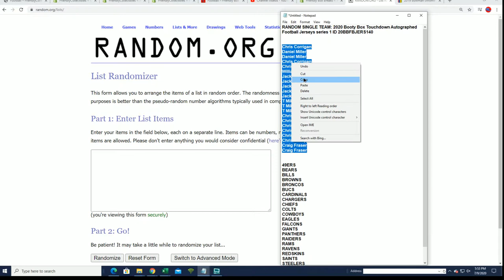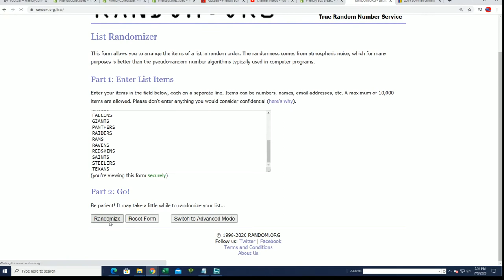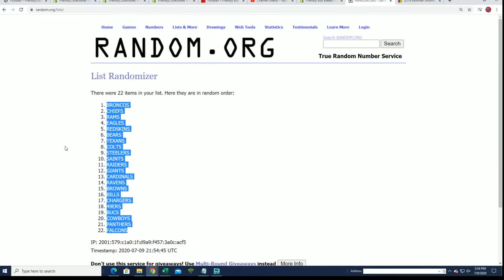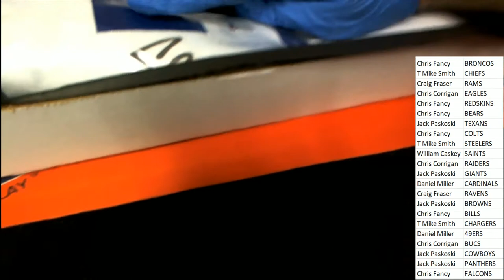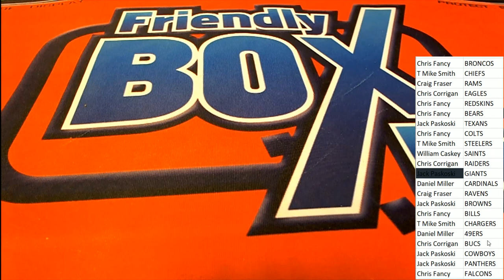2020 Booty Box Touchdown Autographed Football Jerseys series 1 ID 20BBFBJERS140